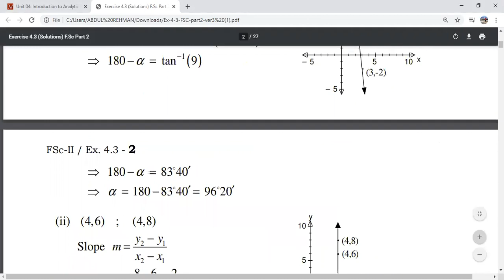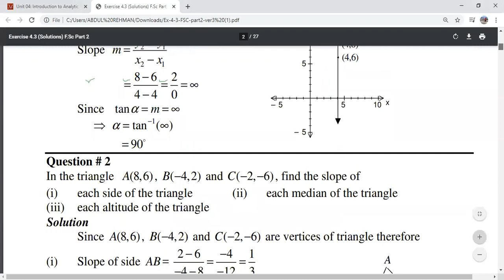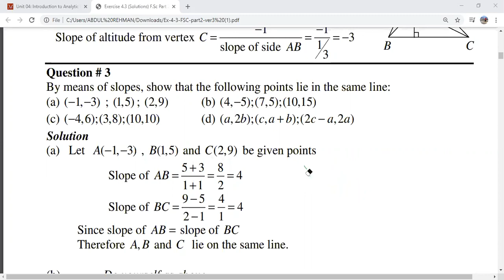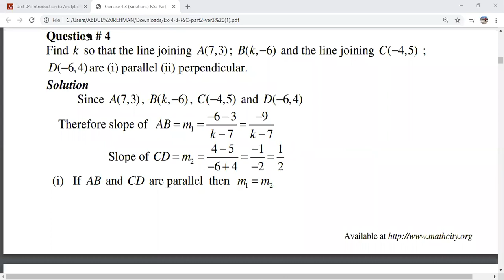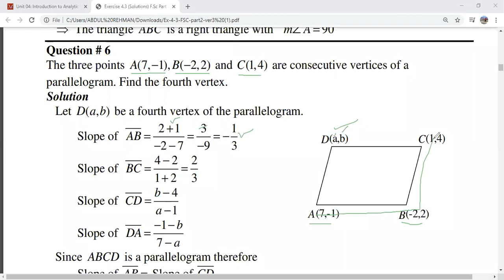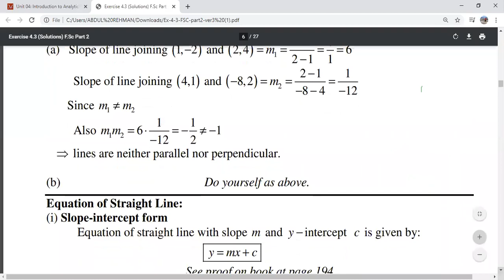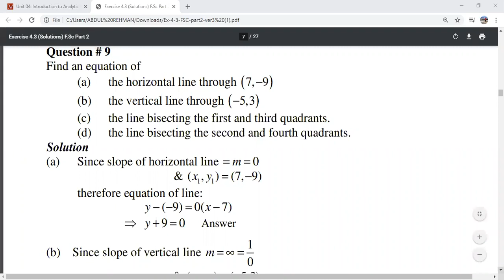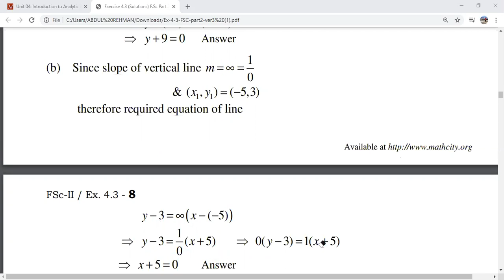Analytical Geometry second year 4th chapter (4.3 ) Part-1